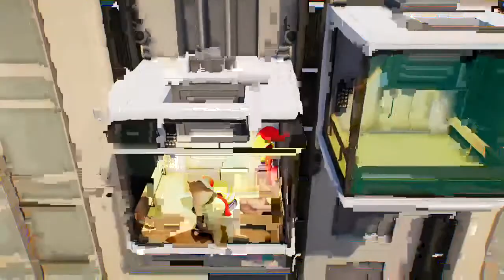GANG BEASTS - HE LOOKS LIKE POOP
This video was demonetized because of 2 words. I bet you can guess the two.
Caleb and I play some gang beasts without Tom because he went to see a movie. :(